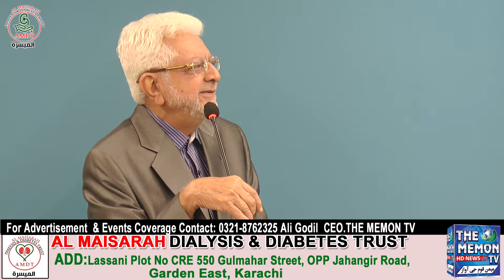Iqbal Nathani Speech At The Occasion of Openeing Ceremony Of Al-Maisarah Dialysis & Diabetics Center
Speech At The Occasion of Openeing Ceremony Of Al-Maisarah Dialysis & Diabetics Center